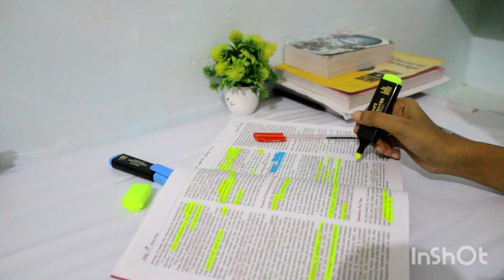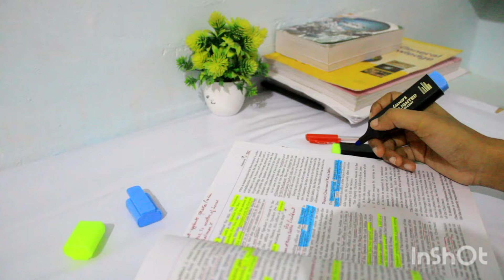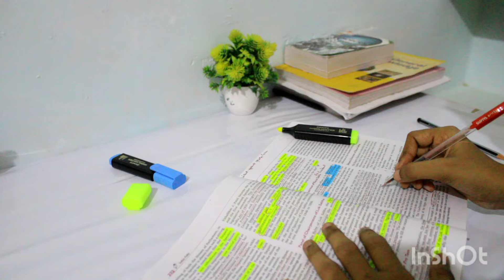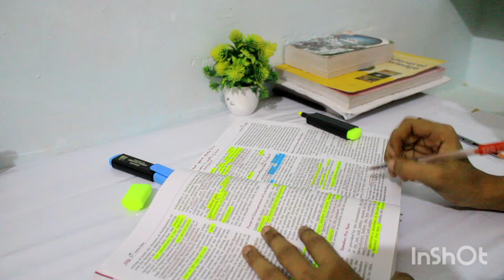Exam crack krna h but padhne k mn nhi krta | Let's talk | UPSC ASPIRANT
Hello everyone This is Tanushka
I am upsc aspirant 🎯
I do share my journey on YouTube

UPSC/ UPPCS 2024 ⭐

book for ias
book for ips
book for upsc
aspirant upsc
a day in tha Life of upsc aspirant
daily study 12 hours
ups study vlog
lbsnaa
waking up at 4 am
6 40 am study vlog
5 am study vlog
4  am Study vlog
a day in life of college going upsc aspirant
a day in life of upsc aspirant girl
hottest day of upsc aspirant
life of ias aspirant
upsc aspirant self study vlog
study vlog of upsc
study vlog of upsc aspirant
upsc aspirant Mukherjee Nagar
upsc aspirant life of Delhi
upsc self study with coaching
study with upsc
study with college
upsc cse with Delhi college
karolbag Delhi University
study timetable
study routine
booklist for gs booklist for gs 2
booklist for gs 3
booklist for gs 4
. UPSC ❤️❤️❤️❤️❤️❤️❤️❤️

UPSC/ UPPCS 2024 ⭐

book for ias
book for ips
book for upsc
aspirant upsc
ups study vlog
lbsnaa
6 40 am study vlog
5 am study vlog
4  am Study vlog
study with upsc
study with college
karolbag Delhi University
study timetable
study routine
. UPSC ❤️❤️❤️❤️❤️❤️❤️❤️